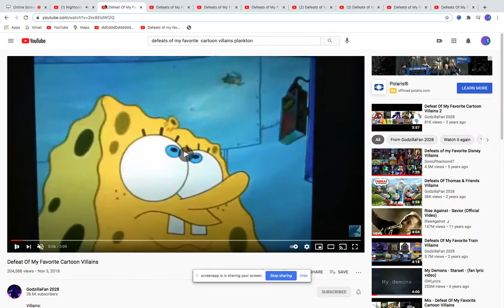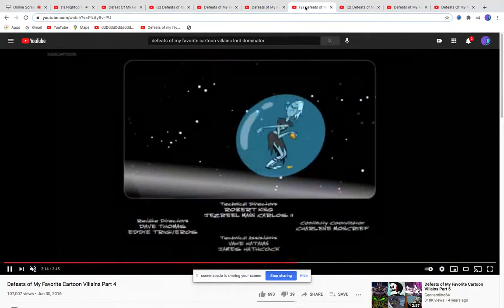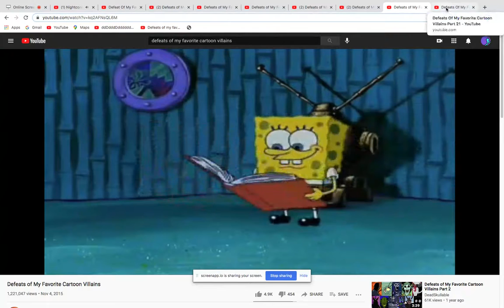Defeats Of My Favortie Cartoon Villains (Remarsted)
"Hear me, Krabs. When I discover the formula for Krabby Patties, I'll run you out of business. I WENT TO COLLEGE!" -Plankton
"Belittle? He's always been little!" -Eddy’s Brother
"You're not the first monster to fall victim to their magic." -Toffee
"At last, at long, long last! The gateway between worlds has opened! The event one billion years prophesied has come to pass! The day has come, THE WORLD IS FINALLY MINE!” -Bill Cipher
"News flash: I'm the bad guy!" -Lord Dominator
“BOCKKKK!” -Ernie the Giant Chicken
"You doodle! Me SpongeBob!" -DoodleBob
"That's 'THE' HACKER TO YOU!!” -Hacker
cilps from
spongebob
ed, edn, eddy
star butterfly
gravity falls
yander over wander
family guy
spongebob
cyberchase